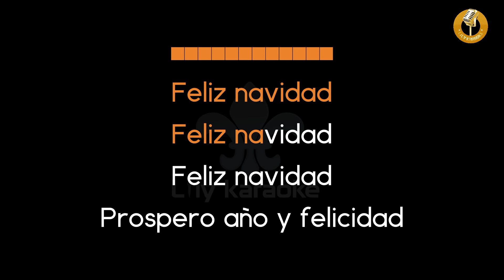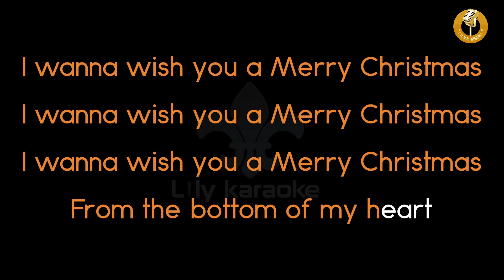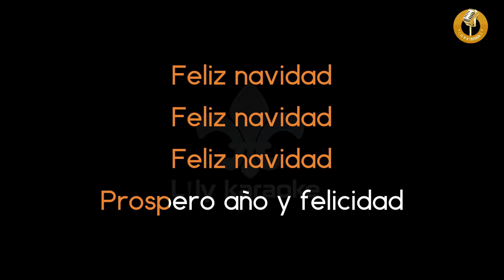José Feliciano - Feliz Navidad (Karaoke Version)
Feliz Navidad (Karaoke Version)
Artist : José Feliciano